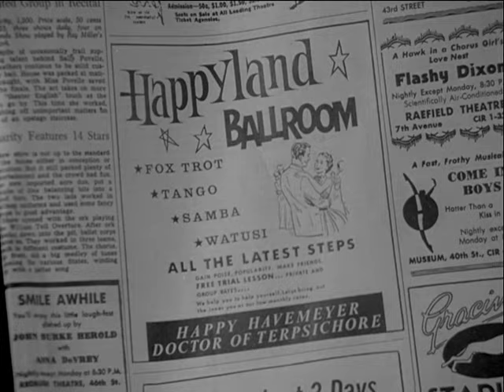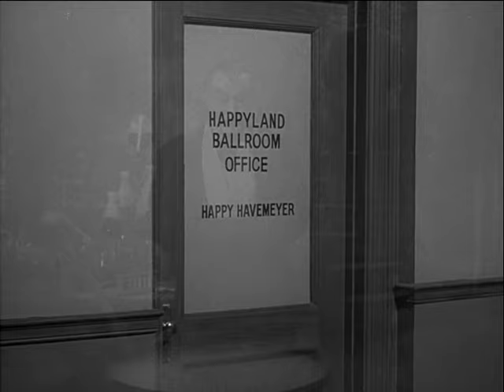Hermans Dance Lesson | The Munsters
Herman signs up to a dance class but the owner is taking advantage of him.